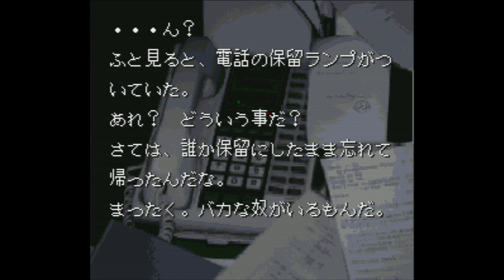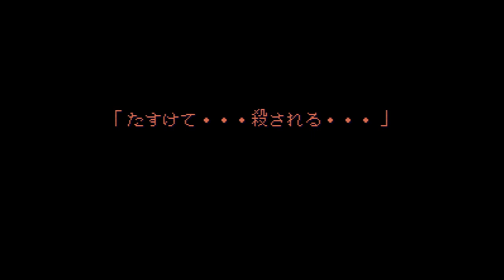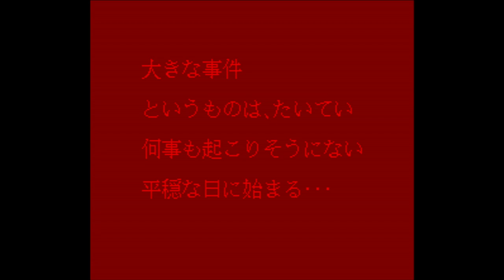Jirou Akagawa - Majotachi no Nemuri - Super Nintendo Entertainment System - Intro & Title Screen